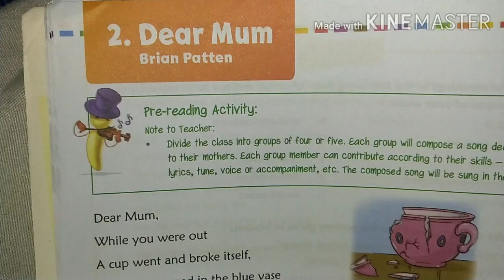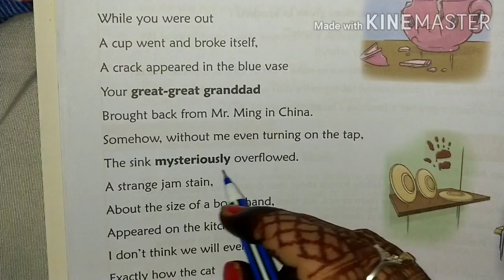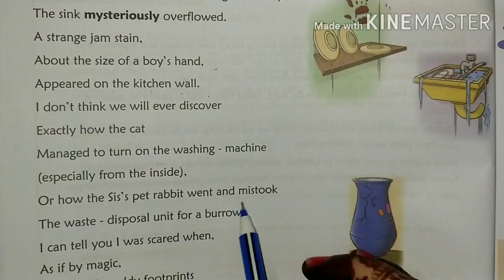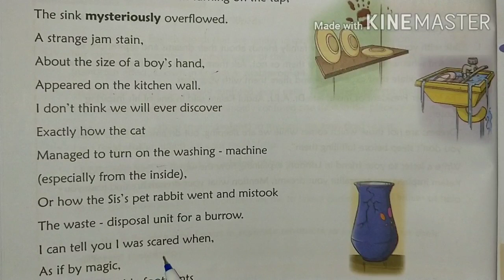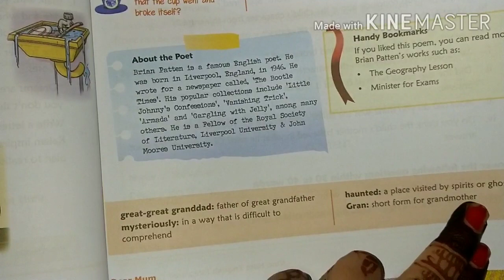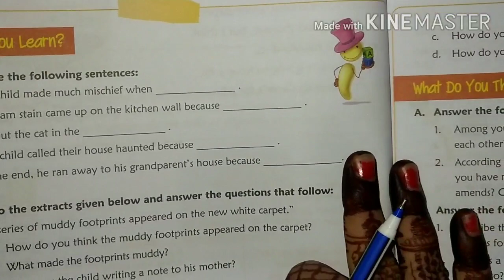Std 6 English Unit 2 Dear Mum Part 1 (English Medium)